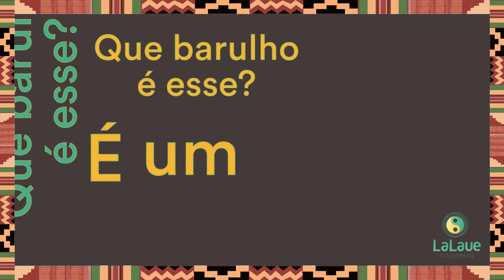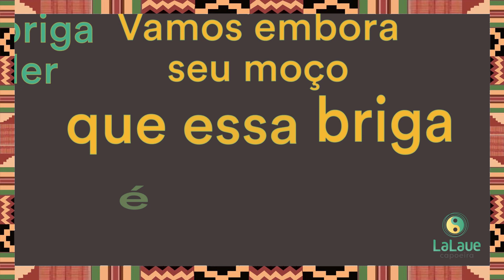Qué Barulho é Esse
Manduca da Praia (Manoel Alves) was a tough guy that lived in Rio de Janeiro in the mid 19th Century. His official business was a fish stall in the marketplace, but this alone couldn’t account for his playboy lifestyle. During this era, capoeiristas were usually members of gangs (maltas), that often worked as hired heavies for the highest bidder, but Manduca was always his own free agent. Once in a while he’d work as a bodyguard, thanks to his renown as a great fighter, but this was more for pleasure than necessity, as he was a successful businessman in his own right.